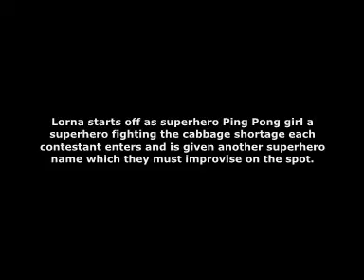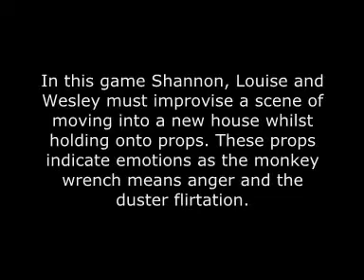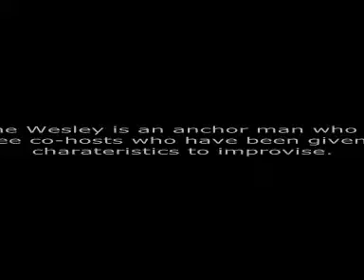What the Heck are we Doing Here???? - Series 1 Episode 1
The first episode of the improvisational show inspired by 'Whose Line is it Anyway?', 'Mock the Week' and ' Sorry I Haven't a Clue?' starring Lorna Baker, Shannon Phillips, Wesley Higgins and Louise Austin.